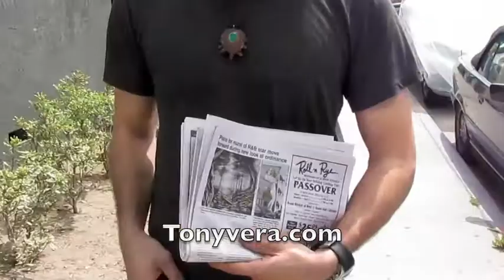Teena Marie Mural under way Jordan B Nice the art work